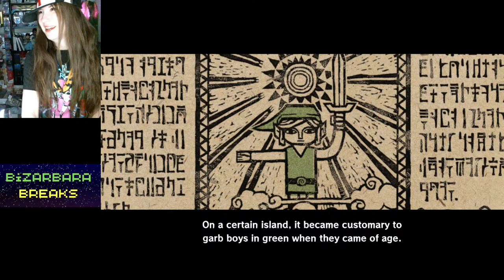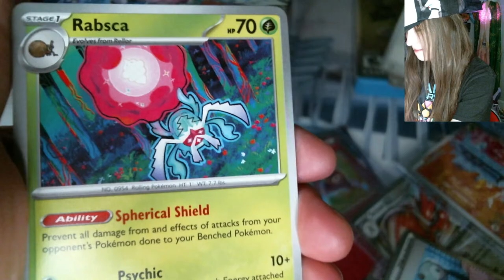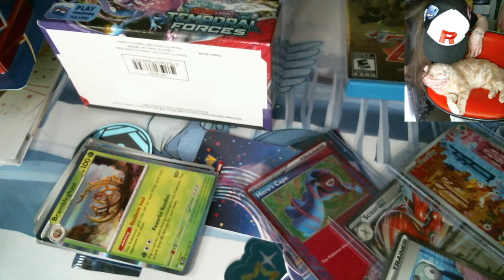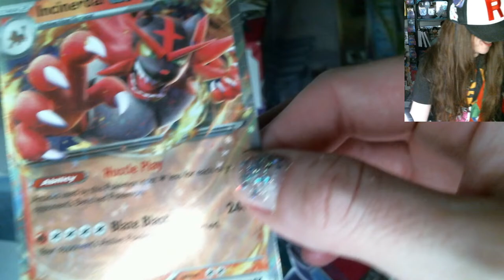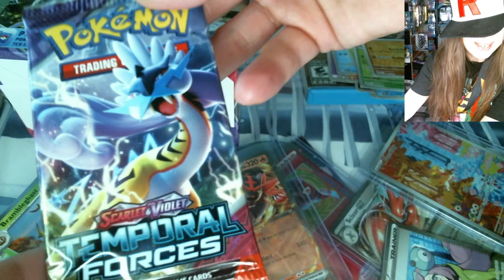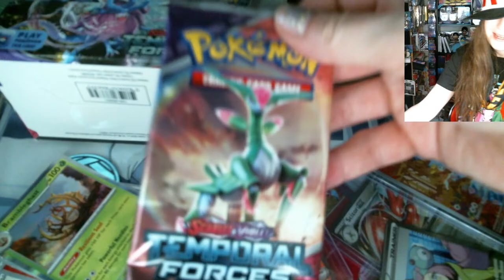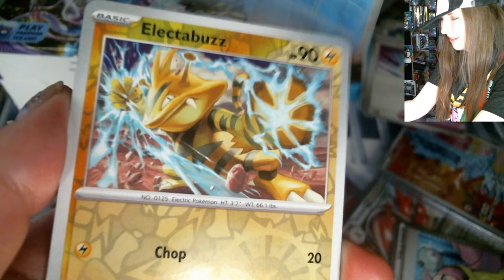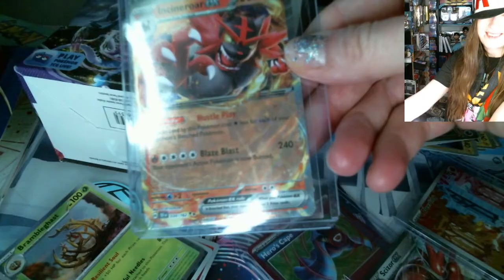🔴 LIVE! ZELDA Windwaker *HD*! Sailin to Dragonroost Island! 🙀 + Pokémon + MOR3?! 😸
WAKE UP
Hey guys, 💚 today we're just going to be chill streaming, playing The Legend of Zelda the Windwaker HD on the Nintendo WiiU  and  maybe opening some Pokémon TCG and/or random packs and stuff! Let's kick some butts, have some fun, pull some fiya and maybe Ricky will come say hi! 😸  Come chill and chat if you feel like it! 😁❤😄
maybe Join TEH rICKYgANG 🙀
Thanks so much! I love you all!
Stay Amazing, Keep Creating!
Peace! ❤❤❤